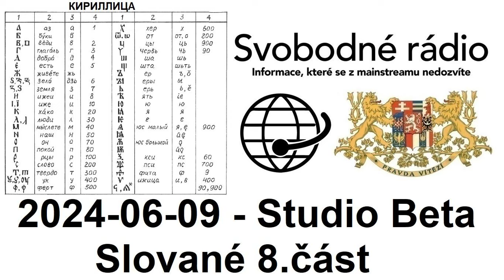2024-06-09 - Studio Beta - Slované. 8. část.